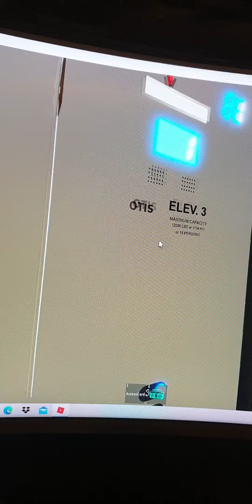roblox elevator 19